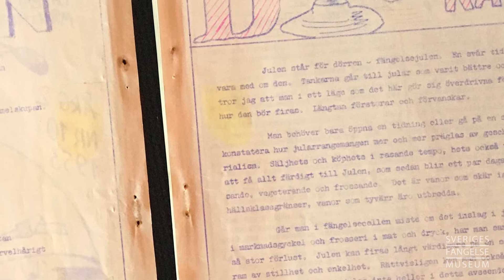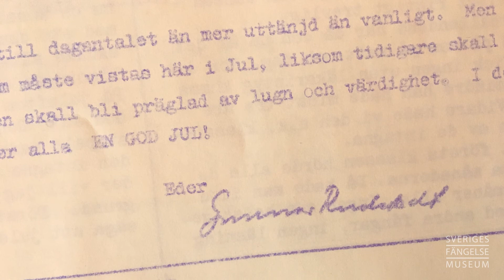Julhälsning till fångarna, 1953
Julhälsning skriven av fängelsedirektör Gunnar Rudstedt i interntidningen "Cellstoff" på Långholmen, 1953.